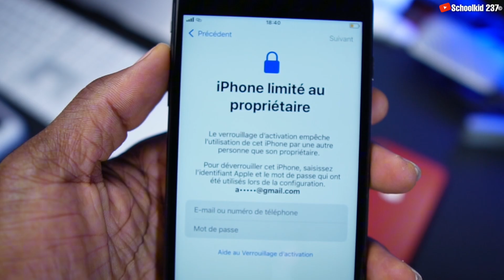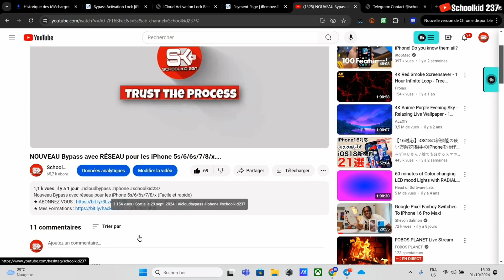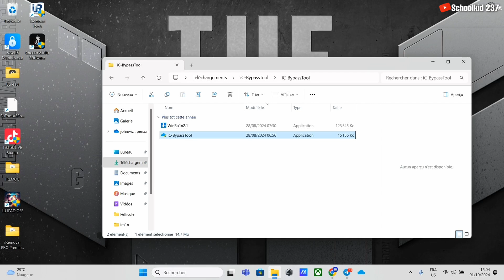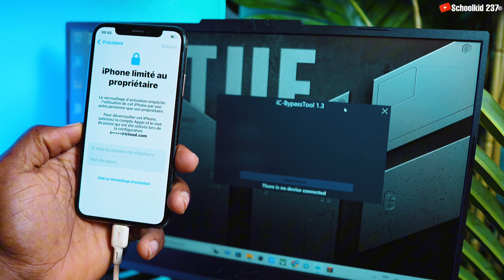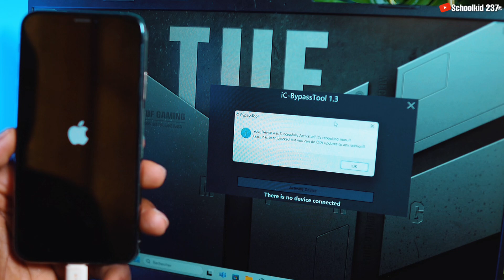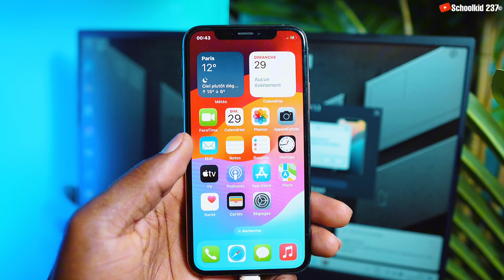Débloquez iPhone XR à 15 Pro Max iCloud en 3 ÉTAPES SIMPLES !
Déverrouillez votre iPhone XR à 15 Pro Max en 3 étapes simples et rapides !

Dans cette vidéo, je vous montre comment contourner le verrouillage iCloud pour les iPhone XR jusqu’à l’iPhone 15 Pro Max et les iPad (2018 et plus récents). Votre appareil doit être bloqué sur l’écran de verrouillage iCloud. Si votre iPhone ou iPad affiche un message comme “iPhone désactivé”, “indisponible” ou s’il est verrouillé par mot de passe, il faudra d’abord restaurer votre appareil.
N’oubliez pas de liker, commenter et partager 🙏

★ Si vous cherchez une méthode gratuite pour déverrouiller iCloud, regardez les vidéos ci-dessous 👇

❌ ATTENTION ❌
NB : Cette vidéo est uniquement à des fins éducatives et informatives. Utilisez-la à vos risques et périls ⚠️. Cette chaîne ne promeut ni n’encourage aucune activité illégale.